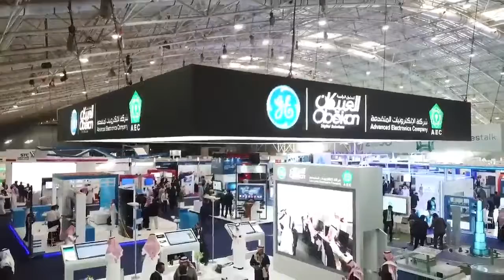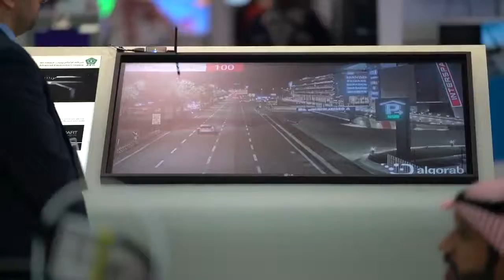AEC – IOT |الأشياء معرض إنترنت | 2018